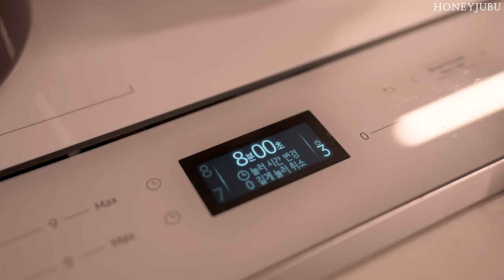새벽 5시, 부지런한 모닝 루틴 / 매주 가는 코스트코 추천템 / 남편도시락 밑반찬 만들기 / 프리다이빙 시작 Morning Routines Vlog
새벽 5시 점점 추워지는 가을,
날씨는 추워도 부지런히 움직여요.🤗

매일 새롭게 시작하는 하루를 감사하며 살아가요.
새로 시작한 프리다이빙도 재미있게 하고 있어요.🤿
오늘도 영상 보시고 어떤지 댓글 남겨주세요.🤗

그럼, 다음 주에도 즐거운 영상으로 또 만나요.❤️

🤿 프리다이빙 관심 있으신 분들은 아래 카페 방문해 보세요.🤗

🧁  Editing program : Adobe  Premiere Pro
🧁  Camera Information : Sony6400